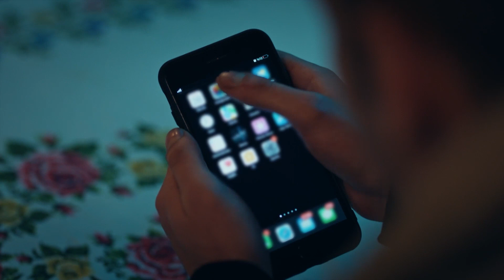عشاء تارا والنقيب كارانلك - الأوغوز التسعة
مهمة جديدة للنقيب الأفضل في الجيش - ماذا تريد؟

( دوبلاج عربي )

الممثلون: كوبيلاي أكا، ياسمين ألين ، داغهان كولكج، تونجر سلمان
GOLD : المنتج
كاتب السيناريو: سليمان تشوبان أوغلو
المخرج: جيم أكيولداش